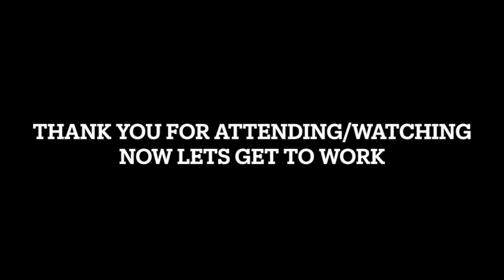Global Hope 365 June Educational Series | Senator Dave Cortese Author of SB 435.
Over 45 million children ages 10 through 17 use the Internet. Among them:
-One in five has been sexually solicited
-One in four has encountered unwanted pornography
-Close to 60% of teens have received an e-mail or instant message from a stranger and half have communicated back.
This is why Senator Dave Cortese Authored SB435 “Ending Online Sexual Trafficking and Exploitation Act”, a bill to tackle online sexual exploitation and trafficking, giving victims, including children, more civil causes of action against the distribution of naked or sexual photographs and video.

This was discussed in-depth during our June Education Series.
Watch now and remember, together we can make a difference.
Raising Awareness. Taking Action. Saving Lives.